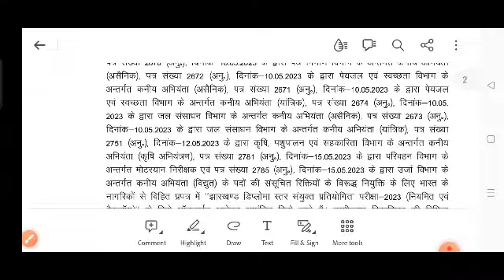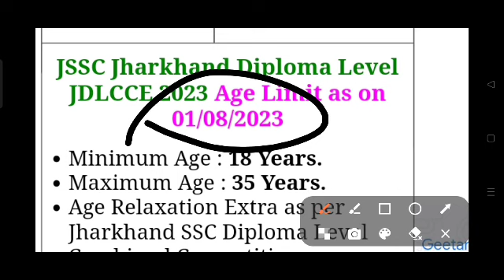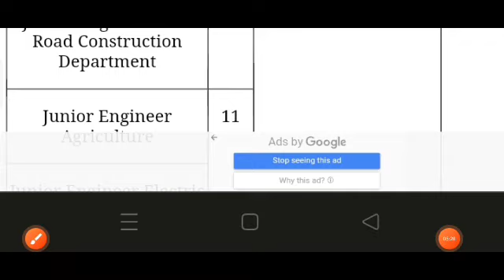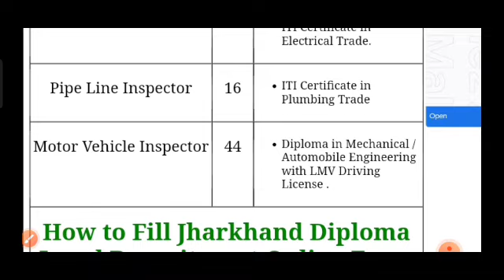JSSC JE Vacancy 2023 | Bumper Vacancy: 1400+ | JSSC JE UPDATE/JSSC Je syllabus